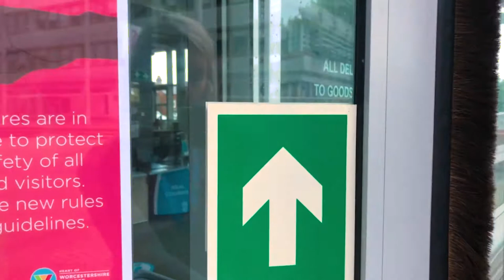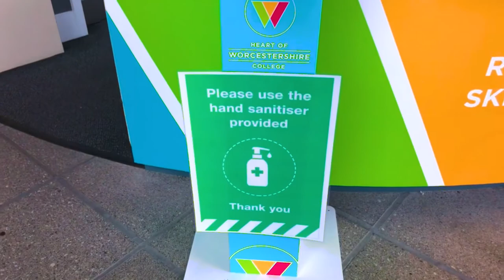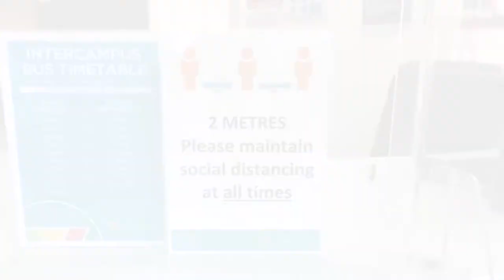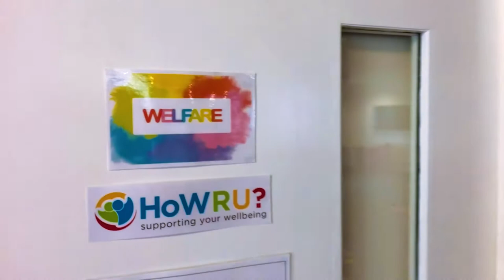Redditch - Covid Safety Measures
A short walk through of main areas on our Redditch campus to show you the steps we've taken to keep you safe on campus.
0:00 - Start
0:06 - Reception
0:37 - Student Advice Centre
1:03 - IT Suite
1:27 - Eden Cafe
1:56 - Welfare and the Sub